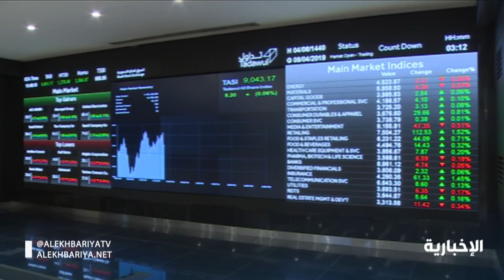العالم يتجه لتخفيف القيود التي فرضت للحد من انتشار فيروس كورونا.. والمملكة توازن صحي واقتصادي